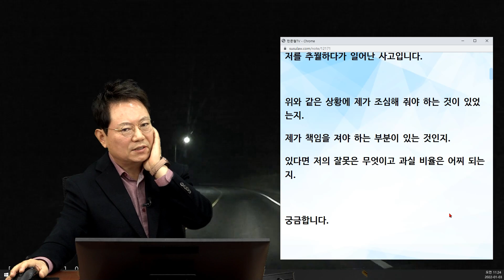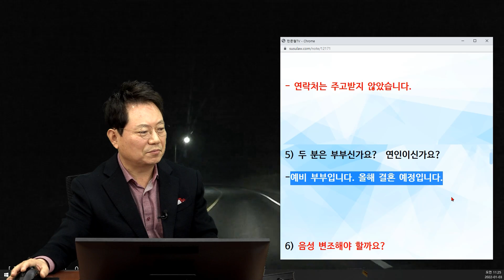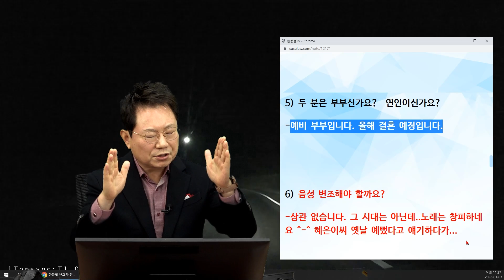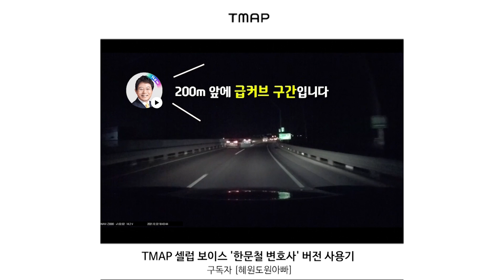14264회. 뒤차가 저를 추월하려다가 혼자 사고가 났는데 제가 책임을 져야 하는 부분이 있나요?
23706
220103 (월) 오전 생방송
티맵 광고 5

내 차 추월하다가 혼자 들이박음

커브길에 블박차 추월하려다 블랙아이스에 미끄러진 상대차

* 사고 내용 *

저를 추월하다가 일어난 사고입니다.
위와 같은 상황에 제가 조심해 줘야 하는 것이 있었는지.
제가 책임을 져야 하는 부분이 있는 것인지.
있다면 저의 잘못은 무엇이고 과실 비율은 어찌 되는지.
궁금합니다.

사고 후 내려서 괜찮으시냐고 물어보고 괜찮다 하여 그냥 지나갔습니다.
제가 속도를 살짝 낮추어 주거나 빨리 가서 추월의 여지를 주지 않았으면 사고가 나지 않았을 걸 하는 생각이 드네요.
새해가 얼마 남지 않은 시점에 씁쓸하고 궁금하기도 하여 질문합니다.
속도 제한은 없는 도로인 듯하고 추운 지역이어서 눈이 녹지 않고 옆에 쌓여 있었습니다.

한문철 변호사      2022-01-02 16:22
차를 세우고 내려서 상대 운전자와 주고받은 대화 내용을 순서대로 적어주세요.
상대차에는 운전자 외에 몇 명이 타고 있었나요?
그들 중 피를 흘리거나 움직이지 못하는 사람이 있었나요?
상대 운전자와 어느 정도 대화하다가 현장을 떠났나요?
떠날 때 서로 연락처 주고받으셨나요?
두 분은 부부신가요? 연인이신가요?
음성 변조해야 할까요?

1) 길게 대화하지 않았습니다. 내려서 괜찮으세요? 하고 상대차 여성분이 괜찮습니다 하여 돌아왔습니다.

2) 남성 2명, 여성 2명, 운전자 외 3명입니다. 운전자는 남성입니다.

3) 그들 중 피를 흘리거나 움직이지 못하는 사람이 있었나요?
-없습니다. 돌아갈 때 모여서 대화 중으로 보였습니다.

4) 상대 운전자와 어느 정도 대화하다가 현장을 떠났나요?
- 연락처는 주고받지 않았습니다.

5) 두 분은 부부신가요?  연인이신가요?
- 예비부부입니다. 올해 결혼 예정입니다.

6) 음성 변조해야 할까요?
- 상관없습니다. 그 시대는 아닌데.. 노래는 창피하네요 ^-^  혜은이씨 옛날 예뻤다고 얘기하다가...

→  나중에 결혼하실 때 청첩주세요^^

* 의견 *
상대차의 단독 사고.
좀 도와주지 그랬어요 하는 도의적인 문제만 있지 법적인 문제는 없음.
따라서 이번 사고는 사고 후 미조치에 해당하지 않음.

혹시 모르니 앞차 때문에 그랬어요 하면 곤욕 치를 수 있으니, 만약 못 움직이는 사람이나 크게 다친 사람 있으면 신고해 줘야 하고 2차 사고 안 나게 도와주면 더 좋겠고.
괜찮다고 하면 연락처까지 주고받으면 더욱더 좋을 것.

티맵 셀럽보이스 '한문철 변호사' 버전이 출시되었습니다! 한문철 변호사와 함께 안전운전&방어운전합시다 ^^ 링크